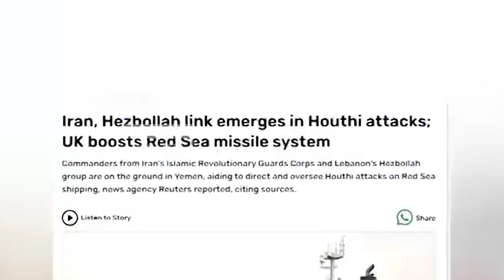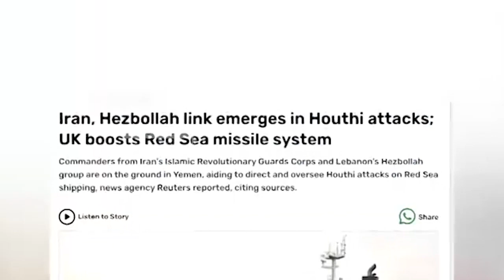Hizbullah Bantu Houthi di Laut Merah, Inggris Panik Siapkan Rudal